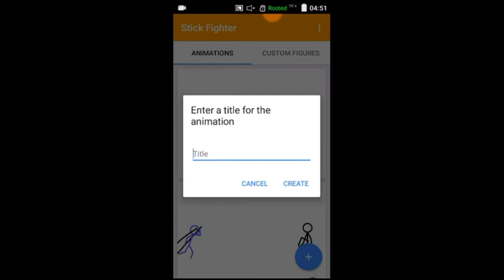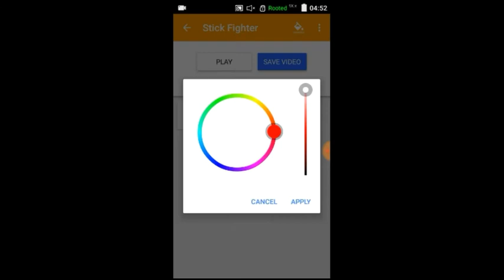Cara mengubah warna stickman dan background aplikasi stickfighter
Video diatas mengandung konten bagaimana cara mengubah warna stickman dan background pada aplikasi stickfighter android.

Selamat menikmati